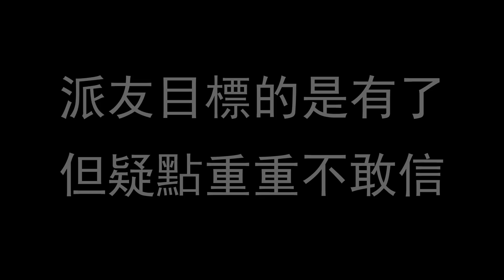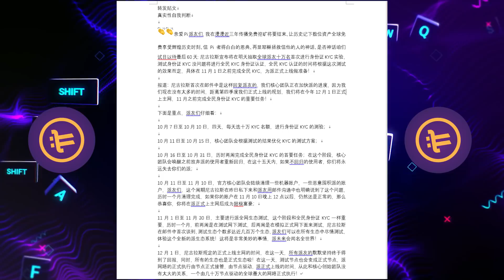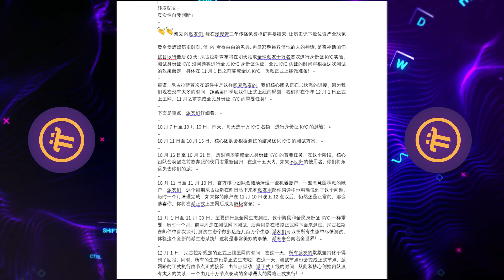pi network在今年會公開主網，具體實行步驟與時間表已經羅列出來，並且擁有上百萬家項目落地，派友需慧眼識消息，看懂消息其背後目的是什麼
pi network在今年会公开主网，具体实行步骤与时间表已经罗列出来，并且拥有上百万家项目落地，派友需慧眼识消息，看懂消息其背后目的是什么